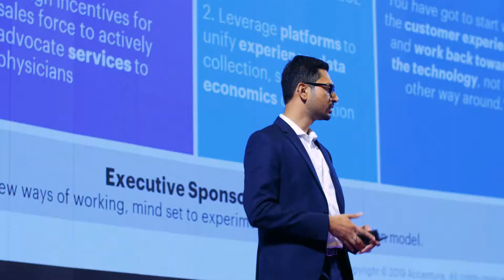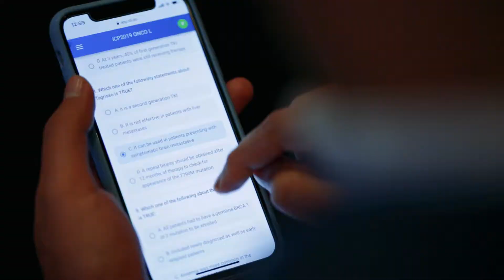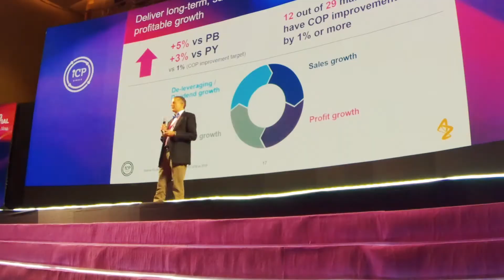iCP-Closing Video Powering Potential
Title:  iCP-Closing Video Powering Potential
Client:  Powering Potential
Duration: 3.02 min